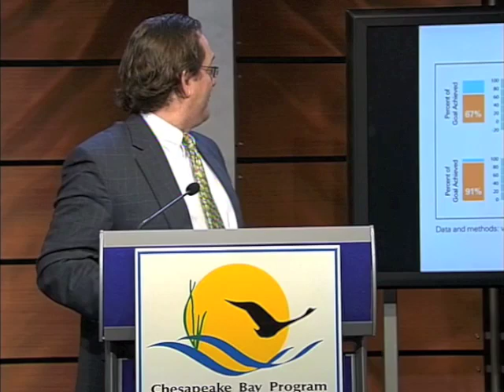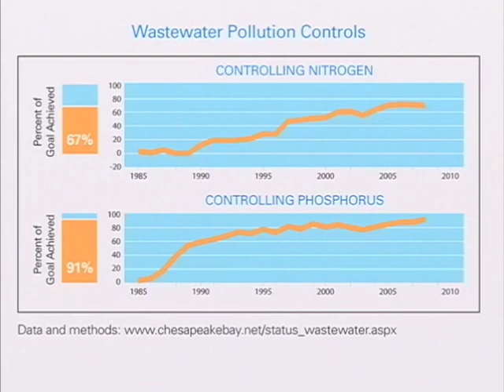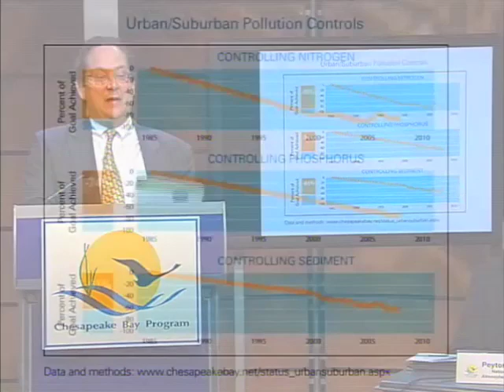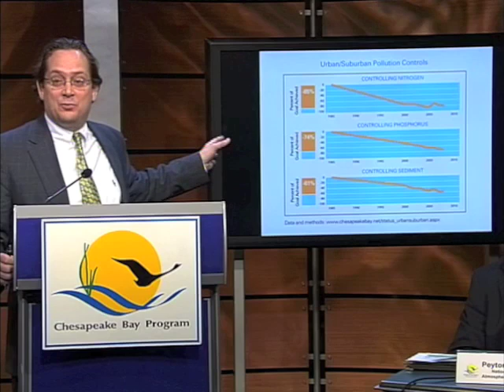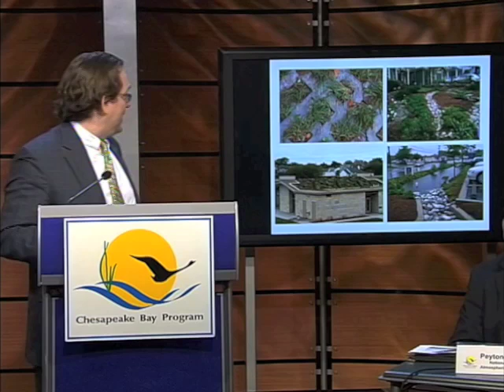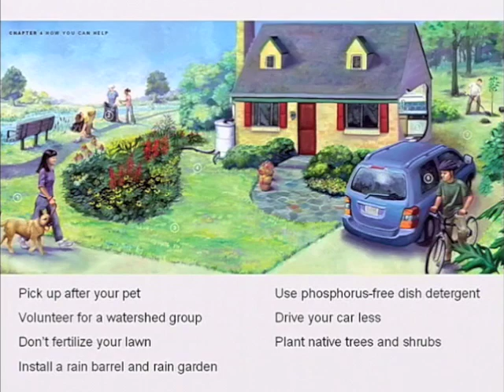2008 Bay Barometer News Conference - George Hawkins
Director of the District Department of the Environment George Hawkins speaks at the news conference to release "Bay Barometer: A Health and Restoration Assessment of Chesapeake Bay and Watershed Health in 2008" on Thursday, March 19, 2009, at the Newseum in Washington, D.C. View the Bay Barometer